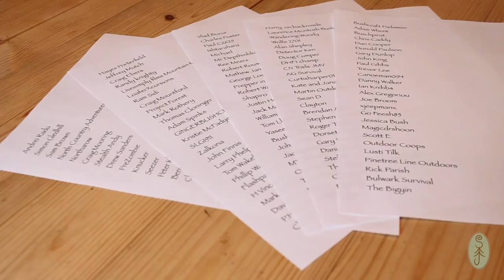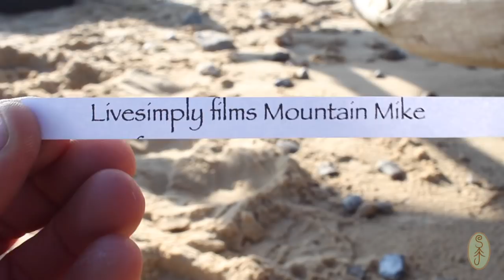Twig Stove Tea and a Walk on the Beach. 1000 sub giveaway winners.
In this video Maggie and I go for a walk on my favourite bit of beach in East Anglia.  We stop by a beautiful sun and salt bleached tree trunk for a cup of tea made on my Firebox twig stove and to announce the winners of the giveaway competition. Thanks for joining us and congratulations to the winners! Cheers!